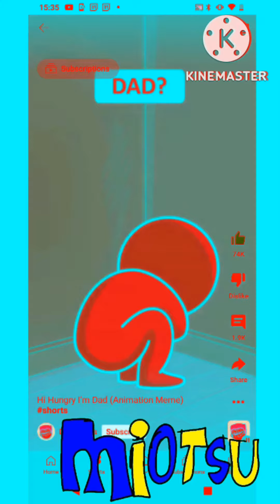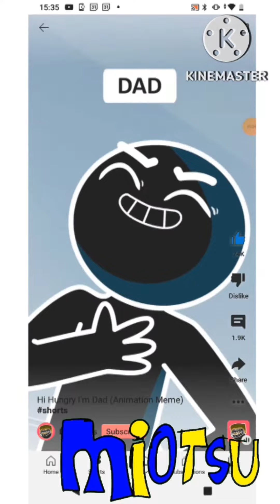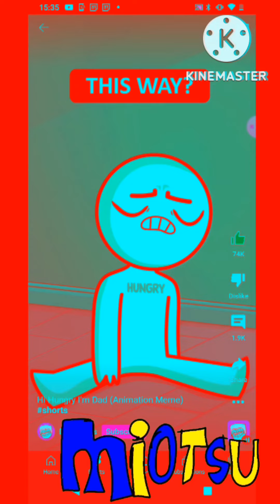dad I'm hungry Effect